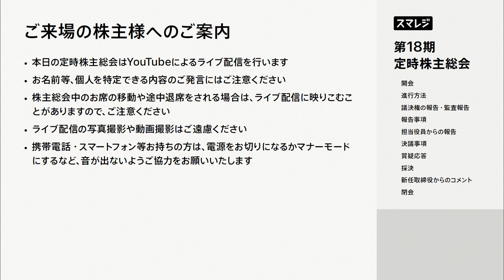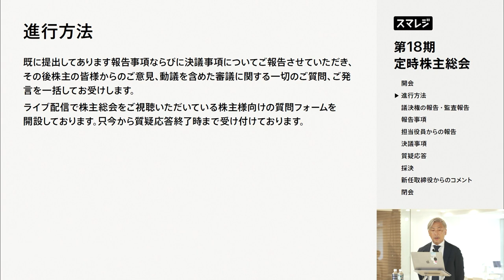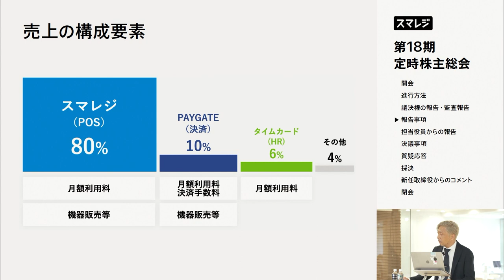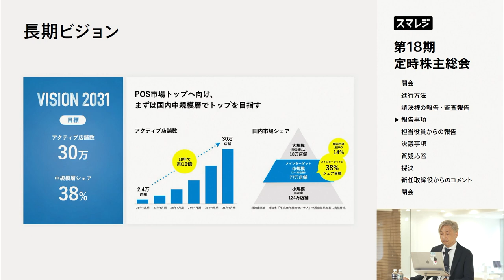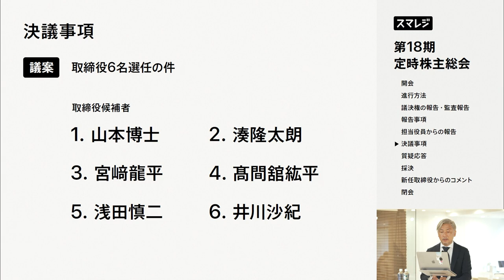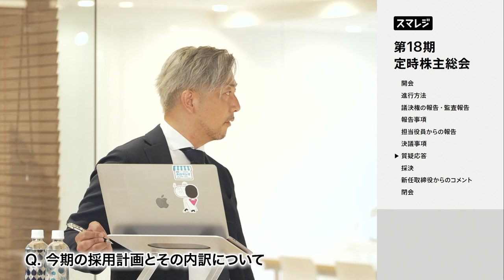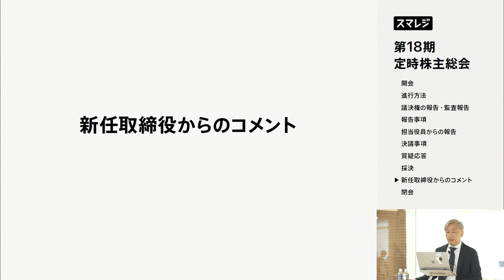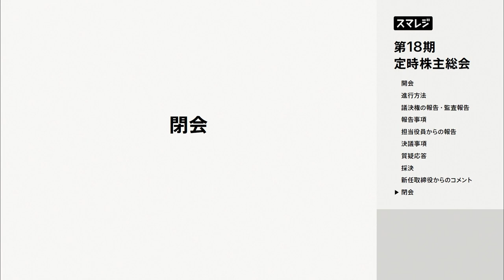【株式会社スマレジ】 第18期 定時株主総会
株式会社スマレジ 第18期 定時株主総会動画です。